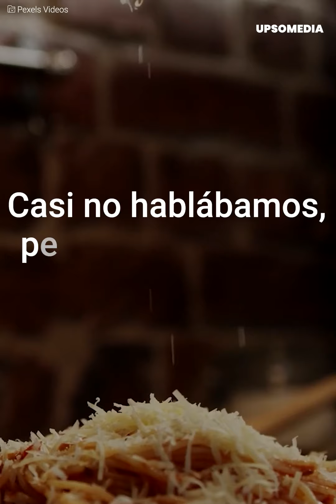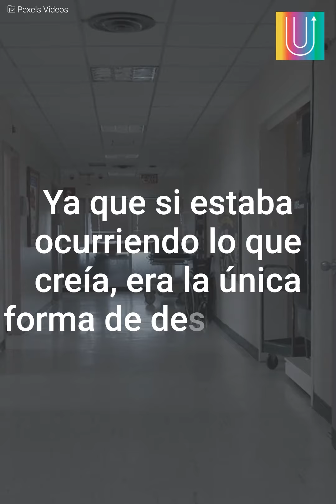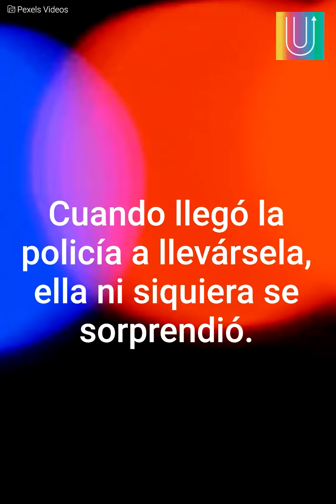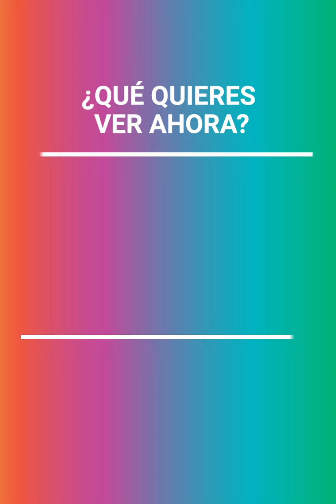La mujer que amaba era culpable de su enfermedad | Mensajes Positivos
Una extraña enfermedad estaba agobiando a un hombre.
Sin embargo, su diagnóstico da un giro al descubrir que su propia esposa era la razón de su malestar.